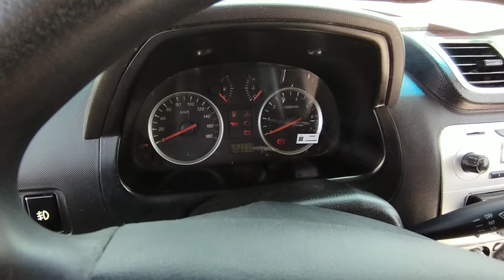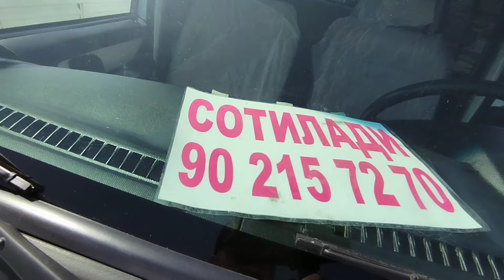LABO SOʻRAGANLAR UCHUN KOREYSKI DAMASNI TAYYORLANGANI HAMMASIDAN MAVJUT